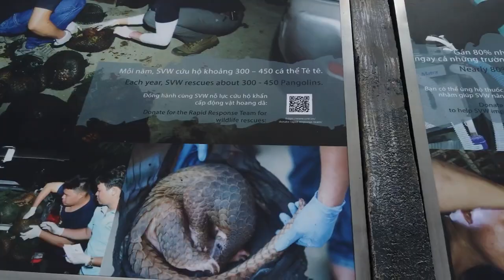Jonathan Legg volunteers at Cuc Phuong National Park - Vietnam's largest nature preserve!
Jonathan Legg is riding a motorcycle across the entire stretch of Vietnam, from Hanoi to Ho Chi Minh. He's exploring the theme of heroism along his journey, and his first stop at Ninh Binh showcases just that. Watch to learn more about
Cuc Phuong National Park and the amazing heroes saving critically endangered wildlife like pangolins, sun bears, and binturongs!